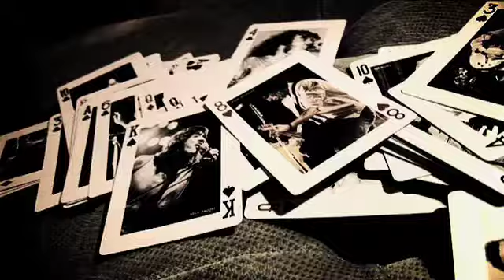Wies - happy | Director's cut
our version of the clip